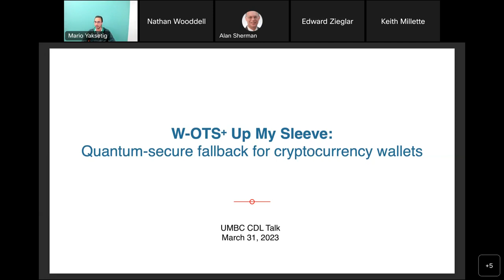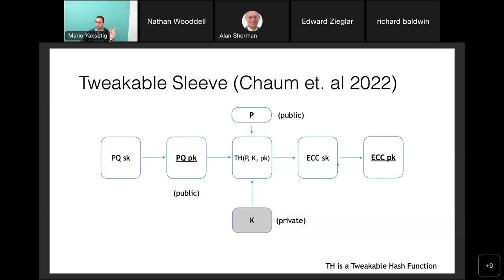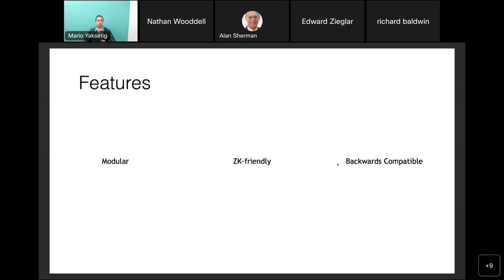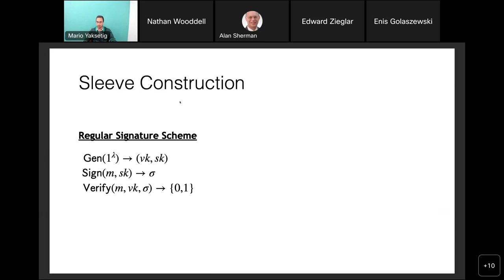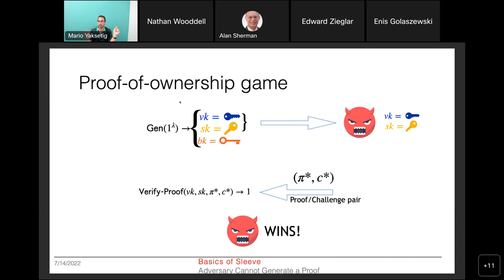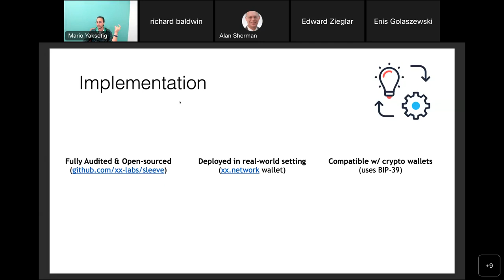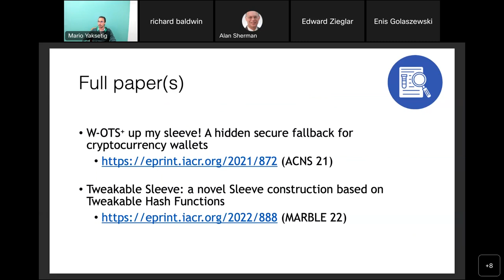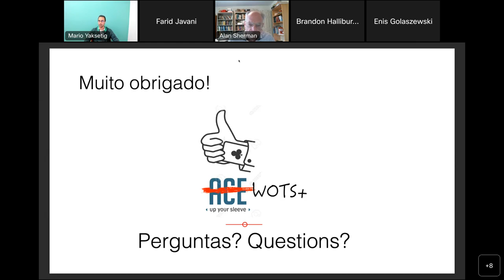W-OTS+ up my Sleeve:A Hidden Secure Fallback for Cryptocurrency Wallets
Abstract:

We introduce a new key-generation mechanism where a user generates a “backup key”, securely nested inside the secret key of a cryptocurrency wallet.  Our main motivation is that, in case the secret key is leaked, established techniques such as digital signatures or zero-knowledge proofs of knowledge become void since the secret key is exposed. A well-established result in this key-compromise setting is that an adversary who gained access to the leaked secret key, and an honest secret key owner, effectively become indistinguishable, because both parties have access to the same key.  Our design does not have this limitation.

Using our construction, which relies on a “backup key” that is kept secret, users can generate “proofs-of-ownership” that can be produced only by the true owners of the key pair.  When instantiated properly, our design offers the ability of integrating a quantum secure fallback securely nested in the ECDSA secret key.

To our knowledge, this extra level of security is novel. If used in digital wallets for cryptocurrencies, our mechanism could mitigate losses from leaks of account private keys. Blockchain bridges or high-value NFT collections can also benefit from this construction, because it provides more security to the owners and potentially prevents funds from being immediately stolen, even when the secret key of the cryptocurrency wallet is compromised. Furthermore, this construction represents a step towards simplifying the migration of traditional public-key pairs to post-quantum cryptography.

We introduce our novel construction, provide tight proofs of security for the key generation and signing components, and a formal-methods analysis using Verifpal to ensure that the formal-methods results match our initial security results. This construction is compatible with the main cryptocurrency wallet designs based on ECDSA and is modular to allow for the hiding of any quantum secure key pair.

About the Speaker:

Presently, Mario works with David Chaum on the design and analysis of cryptographic protocols.